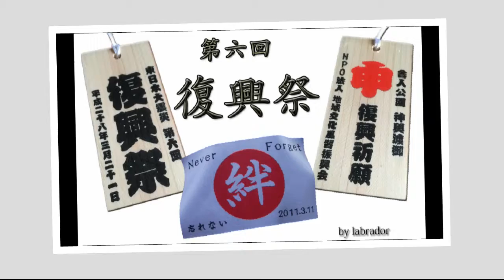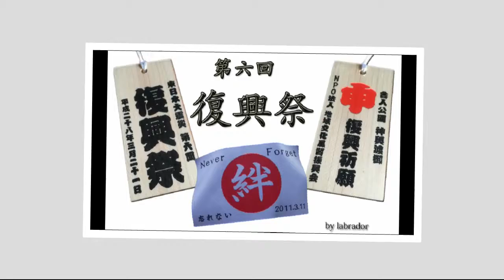平成28年 第6回 復興祭 舎人公園 神輿渡御 写真ｽﾗｲﾄﾞ其の三です。